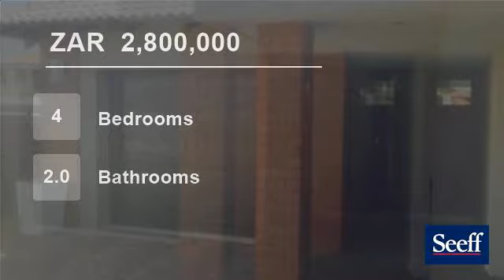4 Bedroom House For Sale in Dischem - Hazeldean, Graham Road, 0084, South Africa for ZAR 2,800,00...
Beautiful kitchen on looking covered and enclosed patio. 3 spacious bedrooms and beautiful bathrooms wooden floors and cupboard rounds off the earthly look of the house.